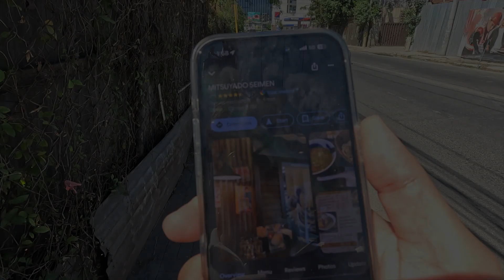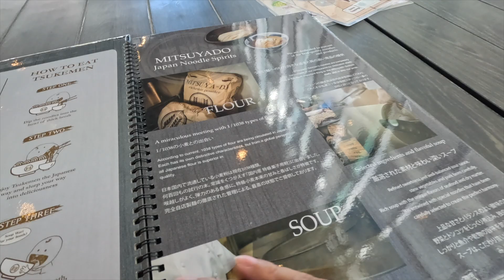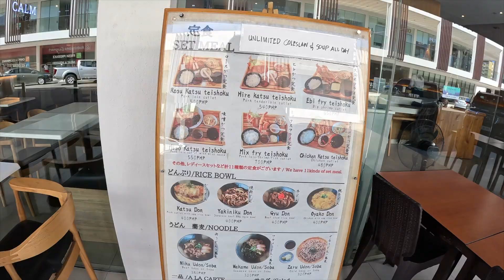세부맛집 - "츠케멘맛집!!" 세부시티 미츠야도세이맨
항상 영상 끝까지 시청해주시고 제 채널 찾아주셔서 진심으로 감사드립니다.

☛ 촬영장비
고프로11, 아이폰14 프로
dji 오즈모모바일6
dji무선마이크